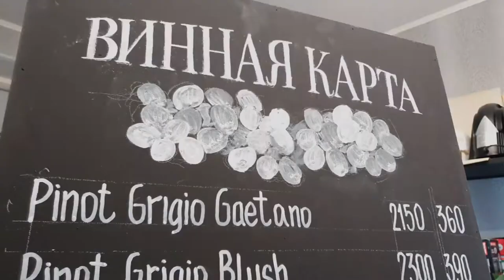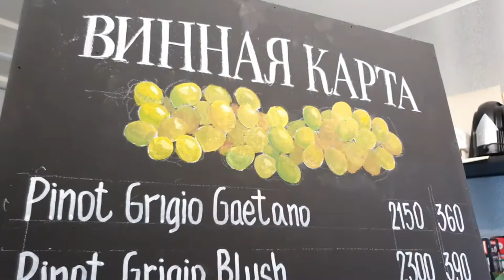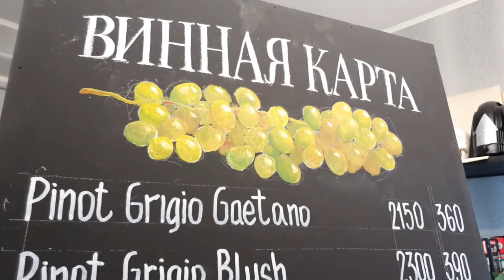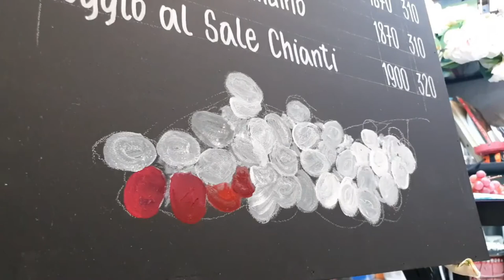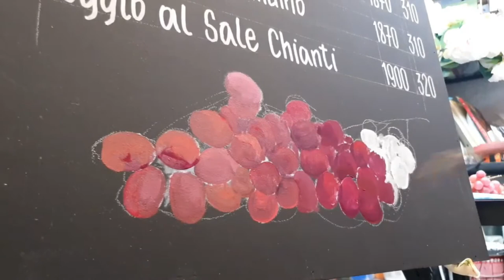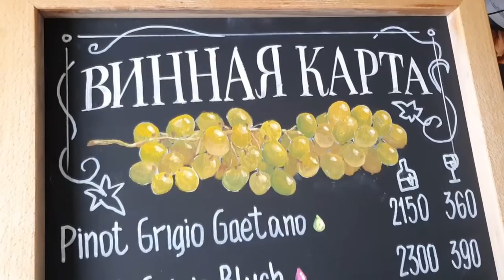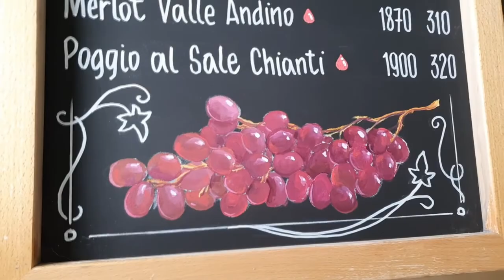Какой краской красить меловые доски?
Я - художник, ремесленник. Зарабатываю тем, что расписываю интерьеры в общепите и меловые доски.

Когда я начинал работать с меловыми досками, то перепробовал много разных способов красить меловые доски. Пробовал заводскую грифельную краску и кустарную самодельную грифельную краску, сделанную с асбестом, алебастром, гипсом и другими материалами.

В итоге самым практичным и удобным способом красить меловую доску остается способ с готовой краской. Но не с грифельной, не с меловой. А с качественной интерьерной краской. В этом видео я рассказываю, какую краску считаю лучшей для того, чтобы красить меловые доски.